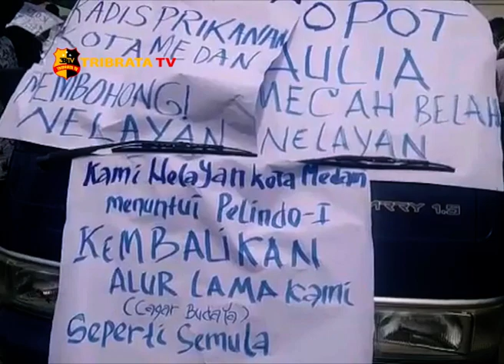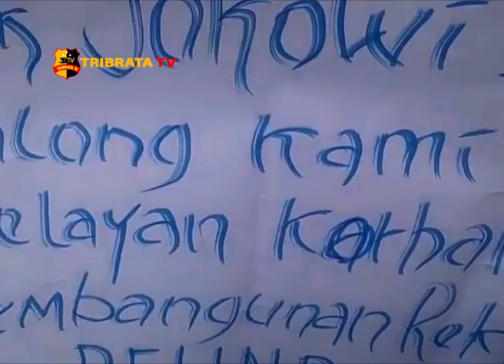RIBUAN NELAYAN DEMO KANTOR PELINDO I BELAWAN